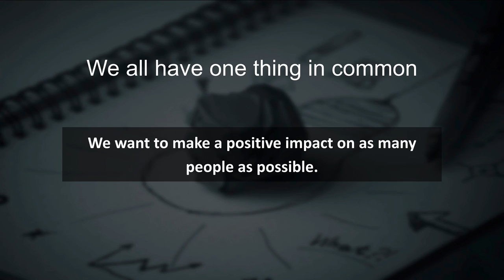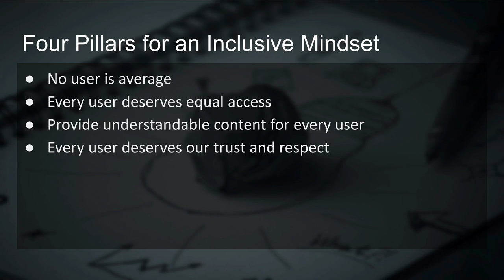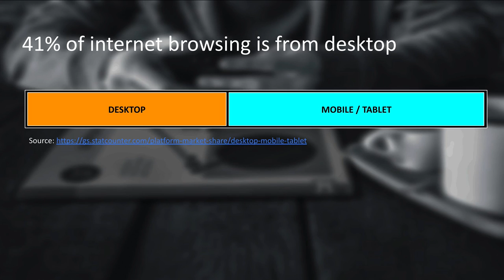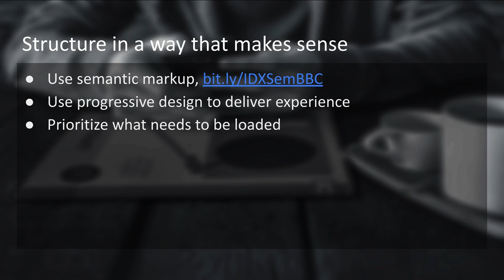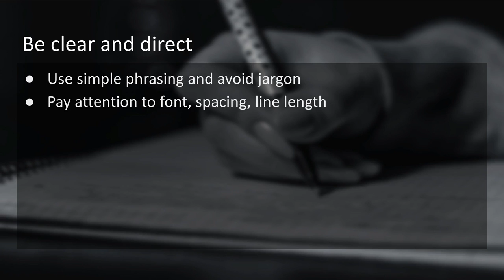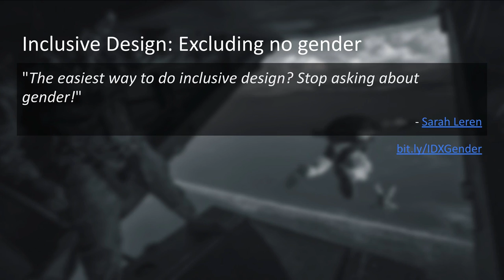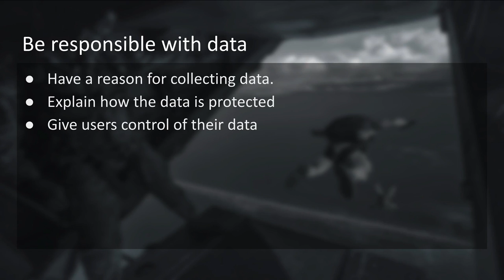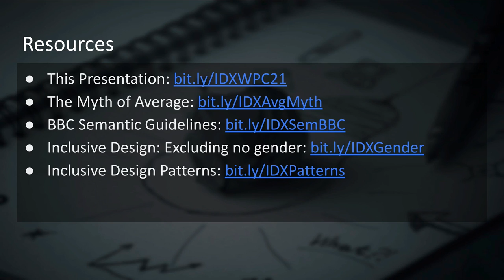Inclusive design: thinking beyond accessibility - WPCampus 2021 Online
There are many differences that impact the way people experience the digital world. From age and gender, vision and dexterity, to location and education. Each difference affects digital inclusion and experiences. As technologists it is our job to build products that are usable by, and inclusive of, as many people as possible. To do so, it is important that we plan for the many differences that make up our users.

This session details the importance of having an inclusive mindset in the creation of our digital projects. It explains how Inclusive Design allows for producing positive experiences for a wider audience. Attendees will learn four simple guidelines that they can follow to apply Inclusive Design principles across all project phases including: ux, development and content creation. Attendees will leave with the tools they need to reach a bigger user base while also building towards an accessible and inclusive digital world.

This session is intended for anyone who wants to build digital products that reach as many people as possible.

You can learn more about this session on the WPCampus 2021

Presenter:
Michael Miles

WPCampus 2021 Online was the ninth conference for the WPCampus community, a gathering of web professionals, educators and people dedicated to the confluence of WordPress in higher education. The event took place online on September 21-22, 2021.